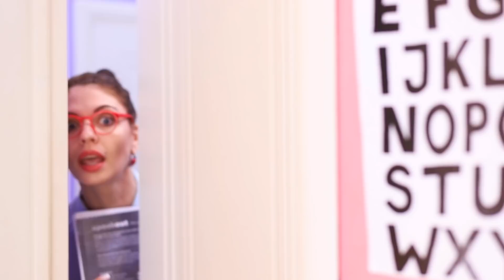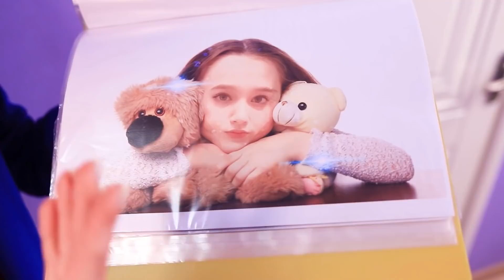Si Mi Mamá Dirigiera un Orfanato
La vida en el orfanato no es fácil para los niños. ¡Pero no para aquellos cuya mamá dirige un orfanato!